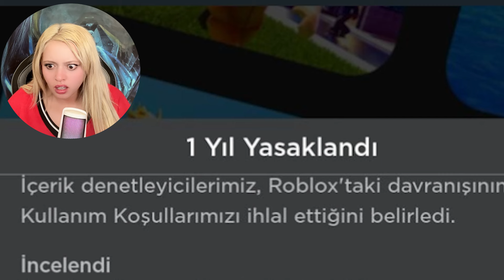GECE 3'TE BROOKHAVENA GİRDİM TROLLEDİM🤣Brookhavendan 1 Yıl BANLANDIM😞(Roblox Brookhaven 🏡Rp)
GECE 3'TE BROOKHAVENA GİRDİM TROLLEDİM 🤣 Brookhavendan BANLANDIM😞(Roblox Brookhaven 🏡Rp)
Ayrıcalıklardan yararlanmak için bu kanala katılın: